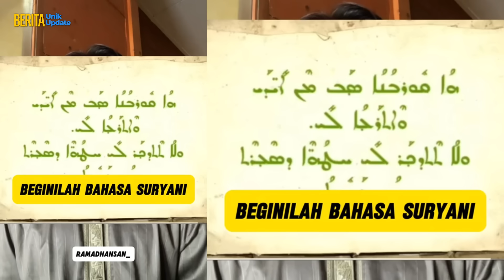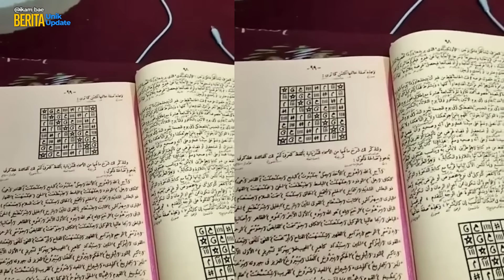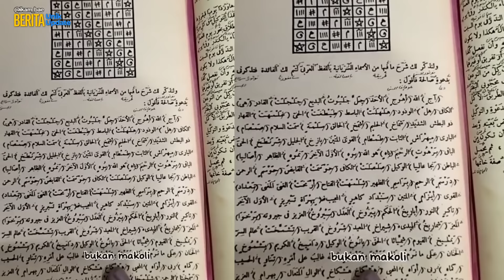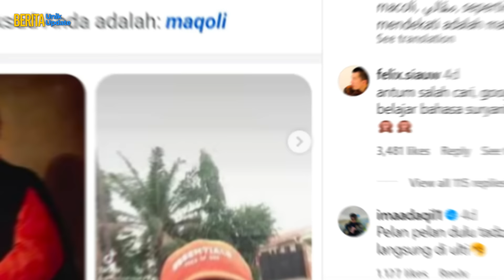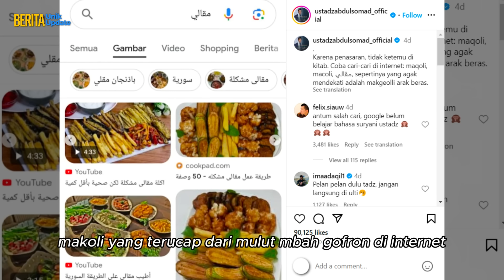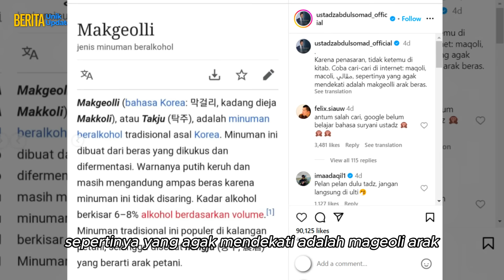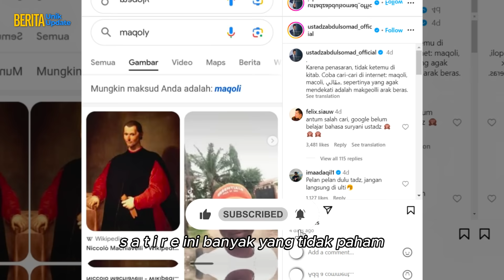VIRAL! VIDEO USTAD ABDUL SOMAD SATIRE MBAH GHUFRON "MAQOLI" BAHASA SURYANI, NETIZEN IKUT MERADANG!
Mbah Ghufron yang bernama asli Iyus Sugiman itu jadi perbincangan karena pernyataan beliau yang mengaku telah menulis 500 kitab dalam bahasa Suryani.

Sayangnya, Mbah Gufron malah menolak tantangan untuk membuktikan kebenaran atas 500 kitab yang telah ia tulis dalam bahasa Suryani fersebut.

Mbah Gufron pun terdengar berbicara menggunakan bahasa Arab yang tidak lazim dan sebagian besar kata-katanya itu berbunyi 'Maqoli'.